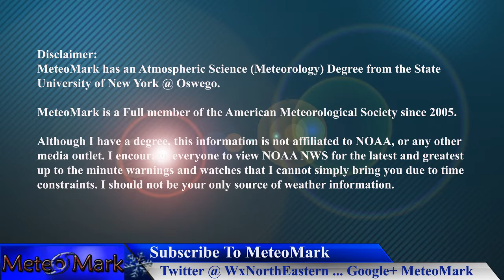Winter Takes a Break, But Wintry Troubles Next Week : Jan 5, 2016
Winter will take a break through this weekend, however wintry troubles could be brewing for next week with a new wintry pattern. All the details in this edition of Weather Northeastern!

Introduction Music
Item #20485751
Licensed To
Artist: Skyward
Description

Item #21366511
username:  LowerThirdMan